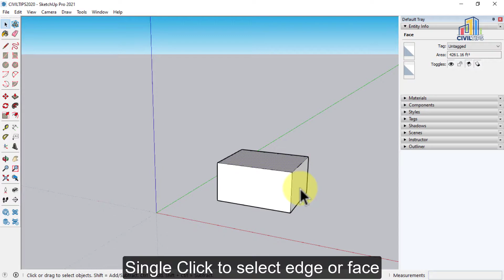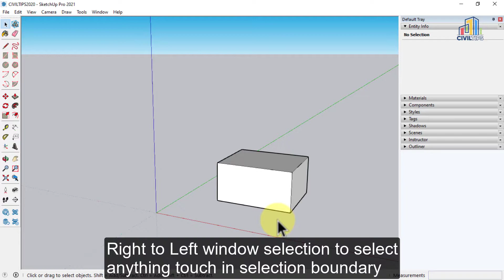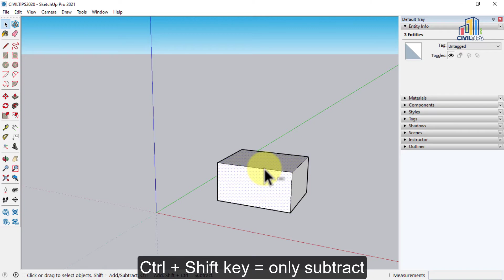Selection Tool (தமிழ்)Tamil -Part 20 Everything about Selection Tool / Different Types of selection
Software: Sketchup Pro 2021 Trial Version